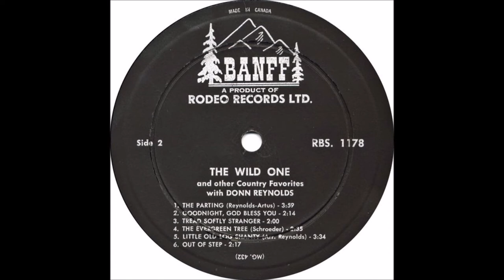Donn Reynolds - The Evergreen Tree [c.1961].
[Written by  Aaron Schroeder - Wally Gold]
Recorded 1960 by Cliff Richard
                                  Jimmie Rodgers

Issued  on
 LP "The Wild One and Other Country Favorites"' {1962]

Donn Reynolds [vcl solo]  others unknown

2002  Canada Barn Dance Pioneer Award
2002 Canada Barn Dance Hall of Fame